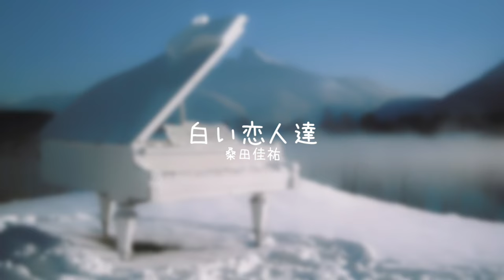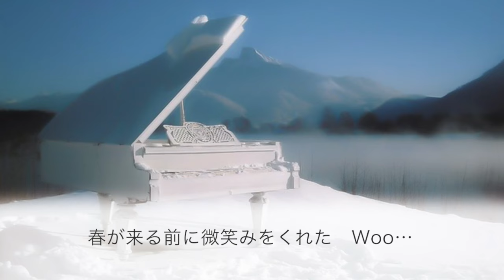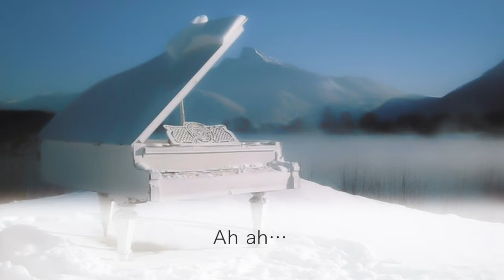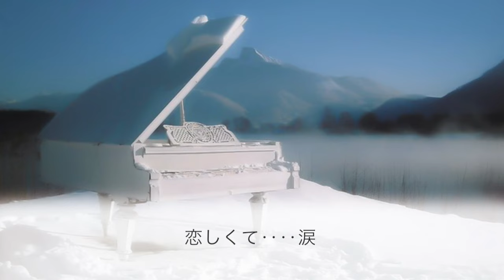【女性キー(+3)】白い恋人達 / 桑田佳祐【ピアノカラオケ・ガイドメロディ付】コカ・コーラ TV-CMソング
コカ・コーラ TV-CMソング
桑田佳祐 7thシングル
『白い恋人達』

*◆その他◆*